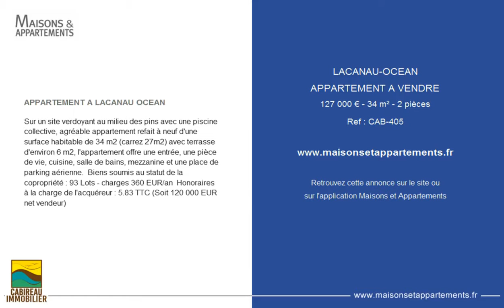LACANAU-OCEAN - APPARTEMENT A VENDRE - 127 000 € - 34 m² - 2 pièces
Référence : CAB-405

APPARTEMENT A LACANAU OCEAN
Sur un site verdoyant au milieu des pins avec une piscine collective, agréable appartement refait à neuf d'une surface habitable de 34 m2 (carrez 27m2) avec terrasse d'environ 6 m2, l'appartement offre une entrée, une pièce de vie, cuisine, salle de bains, mezzanine et une place de parking aérienne.  Biens soumis au statut de la copropriété : 93 Lots - charges 360 EUR/an  Honoraires à la charge de l'acquéreur : 5.83 % TTC (Soit 120 000 EUR net vendeur)

Cette annonce vous est proposée par l'agence CABIREAU IMMOBILIER